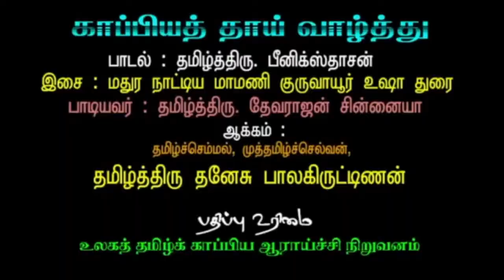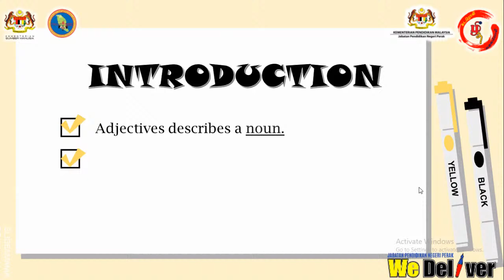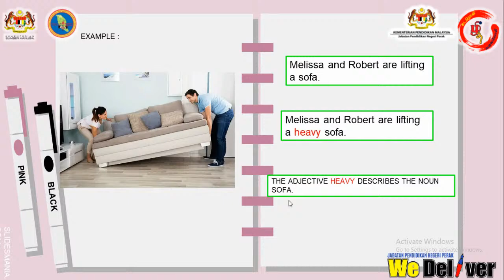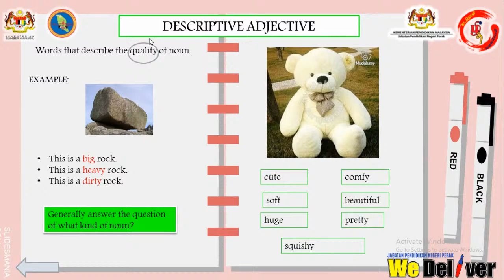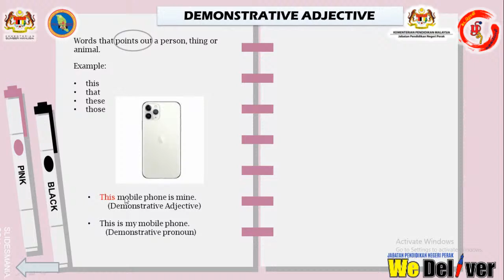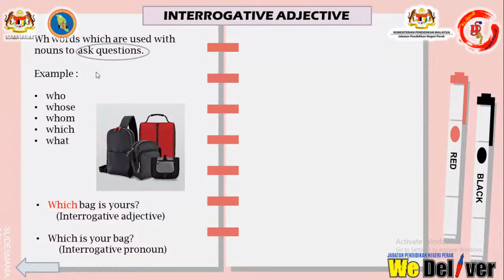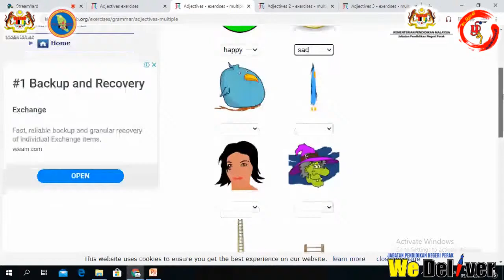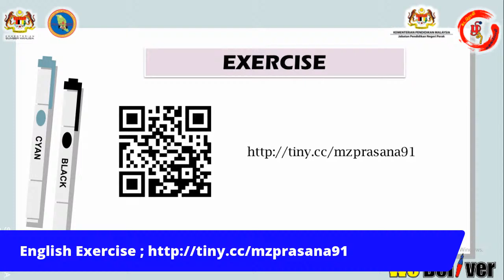#77| ENGLISH : GRAMMAR ADJECTIVES| MS. PRASANA LATHA A /P SILVALINGAM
Sudaroli Valaiyoli [சுடரொளி வலையொளி]
Kesatuan Kebangsaan Guru-Guru Sekolah Tamil Malaya

Dengan kerjasama

Kementerian Sumber Manusia,Malaysia
Jabatan Pendidikan Negeri Perak
eDIDIK Malaysia

PPD Hilir Perak
PPD Bagan Datuk
PPD Manjung
Pertubuhan Kesusasteraan Bharati, Manjung, Perak
MindAppz Sdn Bhd

✅ Webinar TV Pendidikan Tamil
✅ கற்றல் வலையரங்கம் 14

🎙Subject Experts Throughout Malaysia

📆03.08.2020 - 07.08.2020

ENGLISH : GRAMMAR
ADJECTIVES

MS. PRASANA LATHA A /P SILVALINGAM
SK CONVENT (M) KAJANG

Time : 06:00 மாலை - 07:00 மாலை

கற்றலுக்கு முன்பு மாணவர்கள் தயார் நிலையில் இருத்தல் முக்கியம்.

⏩ பகிர்வு / Share